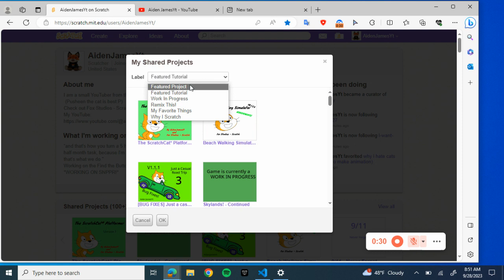How to select your featured project on your profile! - Scratch Tutorial